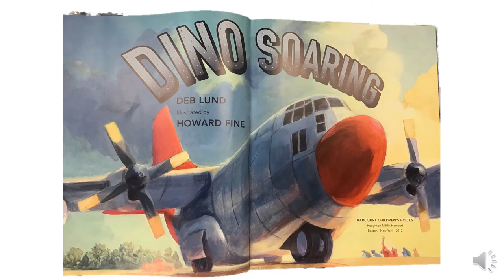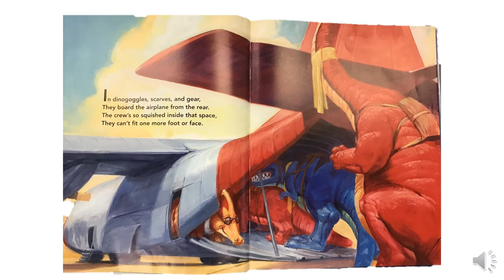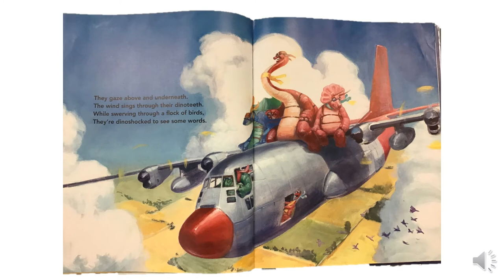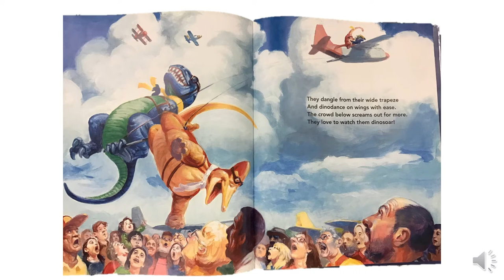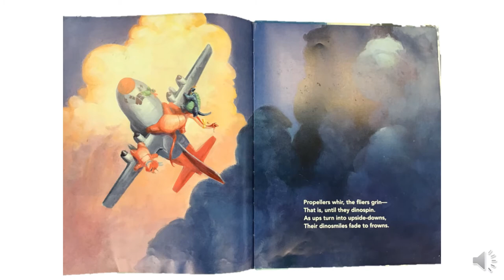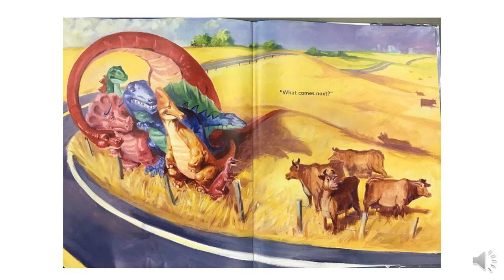View & Do Story Time: Dinosoaring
"Enjoy a story and learn something new ... fun with your library awaits you, when you View & Do!"

Join Ms. Allison on Tuesday, November 3 at 10:30 AM for a "dino-SOARING" adventure!  We will also enjoy Laurie Berkner's The Airplane Song.

What We are Reading:
Title - Dinosoaring
Author - Deb Lund
Publisher - HMH Books for Young Readers
Summary - When dinosaurs go flying in an airplane and attempt to do stunts, they soon tire of the adventure and seek other, more stable pursuits.